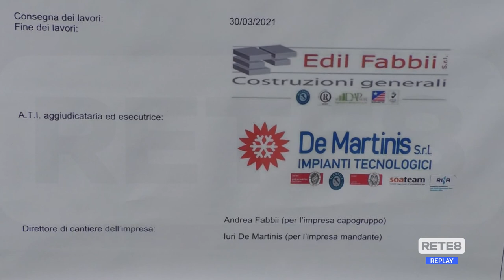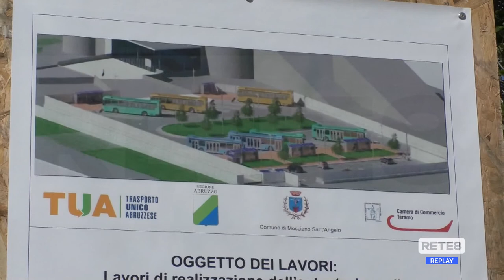Mosciano Sant’Angelo - Nuova autostazione, consegnati i lavori